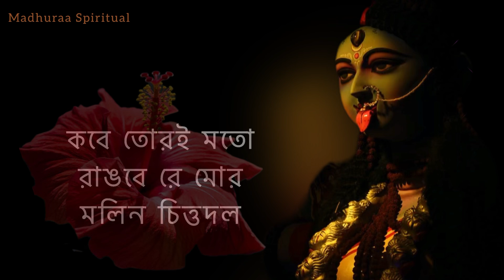Bol Re Joba Bol | বল রে জবা বল |শ্যামাসঙ্গীত | নজরুলগীতি | Madhuraa Bhattacharya |Madhuraa Spiritual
Song : Bol Re Jobe Bol
(Shyama Sangeet)

Composition & Lyrics : Kazi Najrul Islam

Singer : @MadhuraaBhattacharya

Music Arrangement : @PRADYATDEYSARKAR